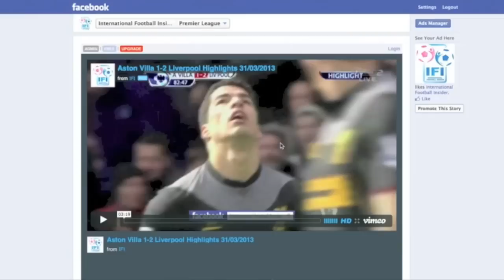2013 J1 第22節 湘南ベルマーレ 1-2 ヴァンフォーレ甲府 20130824